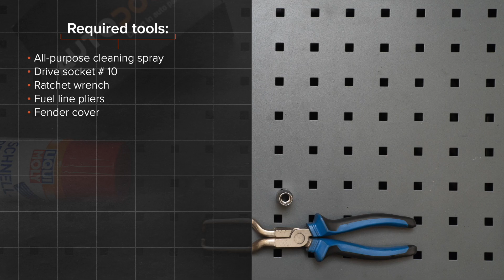Kaip pakeisti kuro filtras FIAT PUNTO 199 [AUTODOC PAMOKA]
Kaip pakeisti kuro filtras FIAT GRANDE PUNTO 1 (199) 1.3 Hatchback 2005–2018 [AUTODOC PAMOKA]

Kuro filtras automobiliuose FIAT Grande Punto Box Body / Hatchback - 06.2013) / ALFA ROMEO MiTo - ...) / ABARTH Grande Punto - 12.2012) / ABARTH Punto - ...) / ABARTH PUNTO EVO - 02.2012) įprastai keičiami pagal identišką algoritmą. Tačiau gali būti tam tikri skirtumai, atsirandantys dėl transporto priemonės konstrukcijos ypatumų.

Visi vaizdo įrašai ir pdf pamokos apie FIAT GRANDE PUNTO dalių keitimą: atsisiųskite ir žiūrėkite su AUTODOC CLUB

🔝 TOP prekės ženklai, kurie gamina kuro filtras: CHAMPION; MAPCO; DELPHI; MAHLE ORIGINAL; BOSCH

0:00 — FIAT GRANDE PUNTO – kuro filtras: išsami keitimo pamoka
0:37 — Išvalykite kuro magistralių tvirtinimus.
1:06 — Atlaisvinkite kuro filtro tvirtinimus.
1:22 — Išimkite kuro filtrą.
2:00 — Nuimkite seną sandarinimo žiedą.
2:07 — Sumontuokite naują sandarinimo žiedą.
2:11 — Sumontuokite kuro slėgio daviklį.
2:13 — Prisukite kuro slėgio daviklio tvirtinimą.
2:28 — Sumontuokite naują kuro filtrą.
2:37 — Prisukite kuro filtro montavimo apkabą.
3:34 — Kelioms minutėms paleiskite variklį.